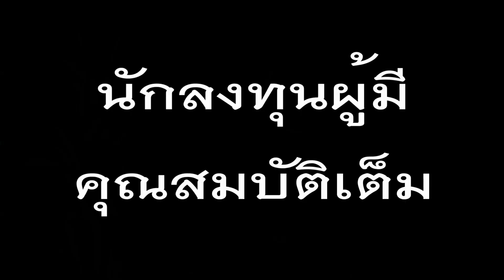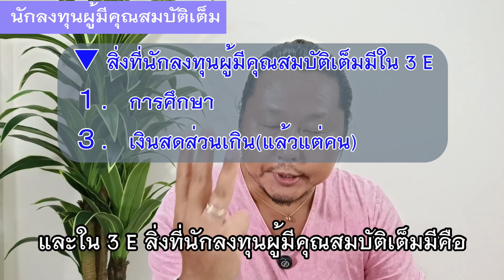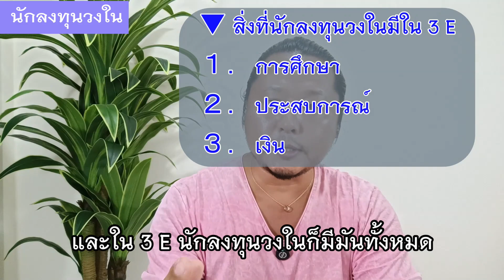【Rich Dad’s Guide to Investing／金持ち父さんの投資ガイド上級編／#061-1】อยากเป็นนักลงทุนแบบไหน?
この動画では、５つの投資家 について学びます。

■ พ่อรวยสอนลงทุนขั้นสูง
・แก้ปริศนา 90:10
→ สร้างสินทรัพย์ที่จะซื้อสินทรัพย์อื่นเองขึ้นมา

▼ นักลงทุน 5 ประเภท
１．นักลงทุนที่ได้รับการรับรอง
２．นักลงทุนผู้มีคุณสมบัติเต็ม
３．นักลงทุนผู้ทรงภูมิ
４．นักลงทุนวงใน
５．นักลงทุนผู้ยิ่งใหญ่

▼ 10 อย่างที่ต้องควบคุมเมื่อเป็นนักลงทุน
１．ตัวเอง
２．รายรับรายจ่าย, ทรัพย์สินและหนี้สิน
３．วิธีจัดการการลงทุน
４．ภาษี
５．จังหวะซื้อขาย
６．การซื้อขายผ่านโบรกเกอร์
７．E-T-C (รูปแบบ, เวลา, ลักษณะ)
８．เงื่อนไขและสัญญา
９．การเข้าถึงข้อมูล
１０．การให้และแบ่งคืนสู่สังคม

■ นักลงทุนที่ได้รับการรับรอง
１．มีรายได้มากกว่า 200,000 ดอลล่าร์/ปี
２．สามีภรรยามีรายได้รวมกันมากกว่า 300,000 ดอลล่าร์/ปี
３．สามีภรรยามีทรัพย์สินรวมกันมากกว่า 1,000,000 ดอลล่าร์

▼ ความสามารถในการควบคุม 10 อย่างของนักลงทุนที่ได้รับการรับรอง
ไม่มี(0)

▼ สิ่งที่นักลงทุนที่ได้รับการรับรองมีใน 3 E
３．เงินสดส่วนเกิน(ไม่เสมอไป)

■ นักลงทุนผู้มีคุณสมบัติเต็ม
・การลงทุนขั้นพื้นฐาน
ลดความเสี่ยงโดยดูสถานะทางการเงินของบริษัท มูลค่าและการเติบโตของบริษัท

・กางลงทุนเชิงปฏิบัติ
นักลงทุนด้านที่ผ่านการฝึกอบรมมาเป็นอย่างดีจะลงทุนตามความเชื่อมั่นของตลาดและ
ลงทุนโดยการป้องกันความเสี่ยงจากการขาดทุนจำนวนมากอย่างกะทันหัน

▼ ความสามารถในการควบคุม 10 อย่างของนักลงทุนผู้มีคุณสมบัติเต็ม
１．ตัวเอง
２．รายรับรายจ่าย, ทรัพย์สินและหนี้สิน
５．จังหวะซื้อขาย

▼ สิ่งที่นักลงทุนผู้มีคุณสมบัติเต็มมีใน 3 E
１．การศึกษา
３．เงินสดส่วนเกิน(แล้วแต่คน)

■ นักลงทุนผู้ทรงภูมิ
▼ กฎหมาย
１．กฎหมายภาษี
２．กฎหมายบริษัท
３．กฎหมายหลักทรัพย์

▼ E-T-C
E：　การควบคุมรูปแบบบริษัท（Entity）
T：　เวลา,จังหวะต่างๆ（Timing）
C：　ลักษณะของรายได้（Characteristic）

▼ รายได้ 3 แบบ
１．รายได้ปกติ
２．รายได้รายได้จากพอร์ต
３．Passive Income

▼ ความสามารถในการควบคุม 10 อย่างของนักลงทุนผู้ทรงภูมิ
１．ตัวเอง
２．รายรับรายจ่าย, ทรัพย์สินและหนี้สิน
４．ภาษี
５．จังหวะซื้อขาย
６．การซื้อขายผ่านโบรกเกอร์
７．E-T-C

▼ สิ่งที่นักลงทุนผู้ทรงภูมิมีใน 3 E
１．การศึกษา
２．ประสบการณ์
３．เงินสดส่วนเกิน

▼ ความแตกต่าง 3 อย่าง
・หนี้ที่ดีและไม่ดี
・การใช้จ่ายที่ดีและไม่ดี
・การสูญเสียที่ดีและไม่ดี
→ สิ่งที่ปลอดภัยสำหรับบางคน อาจดูอันตรายสำหรับอีกคน

■ นักลงทุนวงใน
▼ ความสามารถในการควบคุม 10 อย่างของนักลงทุนวงใน
１．ตัวเอง
２．รายรับรายจ่าย, ทรัพย์สินและหนี้สิน
３．วิธีจัดการการลงทุน
４．ภาษี
５．จังหวะซื้อขาย
６．การซื้อขายผ่านโบรกเกอร์
７．E-T-C
８．เงื่อนไขและสัญญา
９．การเข้าถึงข้อมูล

▼ สิ่งที่นักลงทุนวงในมีใน 3 E
１．การศึกษา
２．ประสบการณ์
３．เงิน

■ นักลงทุนผู้ยิ่งใหญ่
▼ ความสามารถในการควบคุม 10 อย่างของนักลงทุนผู้ยิ่งใหญ่
１．ตัวเอง
２．รายรับรายจ่าย, ทรัพย์สินและหนี้สิน
３．วิธีจัดการการลงทุน
４．ภาษี
５．จังหวะซื้อขาย
６．การซื้อขายผ่านโบรกเกอร์
７．E-T-C
８．เงื่อนไขและสัญญา
９．การเข้าถึงข้อมูล
１０．การให้และแบ่งคืนสู่สังคม

▼ สิ่งที่นักลงทุนผู้ยิ่งใหญ่มีใน 3 E
１．การศึกษา
２．ประสบการณ์
３．เงิน

■ สรุป
เริ่มต้นธุรกิจตัวเองเป็น Part Time

■リンク
はじめの箇所